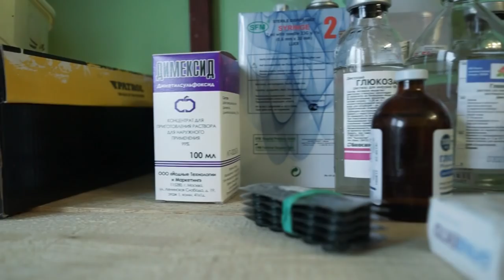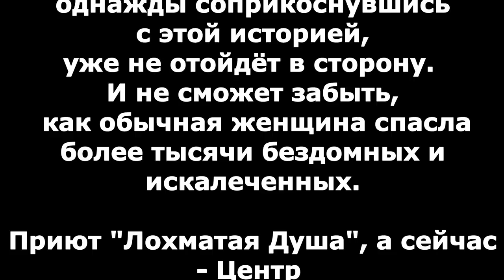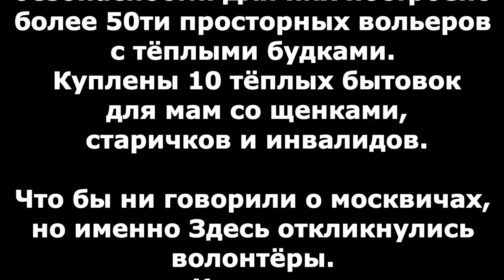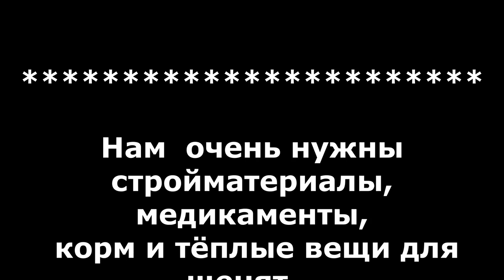Заразно и неизлечимо. Диагноз: ЛД Contagious and incurable. Diagnosis: Fuzzy Soul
Заразно и неизлечимо. Диагноз: ЛД
Contagious and incurable. Diagnosis: Fuzzy Soul
Любой нормальный человек, однажды соприкоснувшись с этой историей, уже не отойдёт в сторону. И не сможет забыть, как обычная женщина спасла более тысячи бездомных и искалеченных.
Дело Валентин Силич - заразно и неизлечимо. Она заражает своим энтузиазмом и энергией всех окружающих...Диагноз:ЛД... Лохматая Душа- вот чем заражены все сподвижники ВаСилич.
Лохматая Душа - Центр помощи бездомным животным- строится в г.Чехов Московской области.
Строится лихорадочно, в спешке. В г.Грязи Липецкой области приют приговорили к уничтожению. Откликов много.
Но ВРЕМЯ НЕУМОЛИМО ПРИДВИГАЕТ СТРАШНУЮ ДАТУ - 31 ДЕКАБРЯ.
31 декабря, в такой любимый всеми день, вступит в силу решение суда об уничтожении Валиной стаи. Половина собак уже в безопасности.
Что бы ни говорили о москвичах, но именно здесь откликнулись волонтёры. Которых в Липецкой области не было и в помине.
Мы приглашаем  в нашу дружную команду. Только вместе мы можем спасти тех, кого можем спасти!
Центр помощи очень нуждается в вашей поддержке. Достроить вольеры и перевезти оставшихся в Грязях собак.

Карты Сбербанка:
Visa Classic: 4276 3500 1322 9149
MasterCard: 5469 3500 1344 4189
Карта Альфа-Банка: 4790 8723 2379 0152
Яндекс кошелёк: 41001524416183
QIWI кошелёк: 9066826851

Голодные телефоны:
Билайн:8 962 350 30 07;
Билайн: 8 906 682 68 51;
Теле2: 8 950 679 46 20

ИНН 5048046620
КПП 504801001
Расчетный счет 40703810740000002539 в ПАО СБЕРБАНК
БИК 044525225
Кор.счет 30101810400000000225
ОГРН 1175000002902